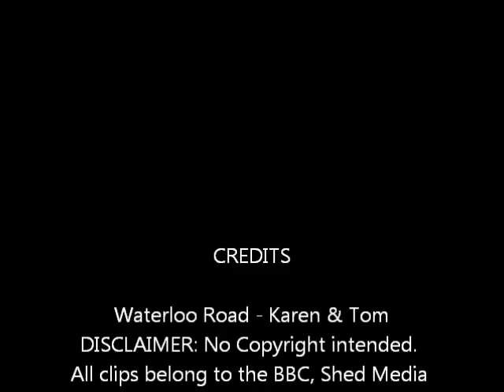Karen & Tom - Waterloo Road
A Waterloo Road - Karen & Tom fanvid.
Enjoy and please leave feedback - I love to know what people think :)